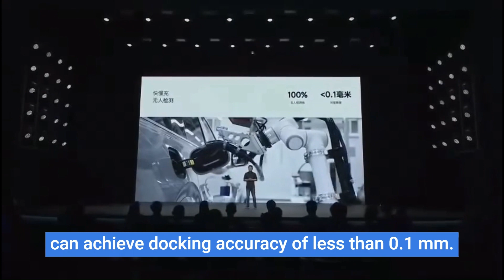Elite Robots Auto Charging Robot Solutions for the EV industry - Cases Collection